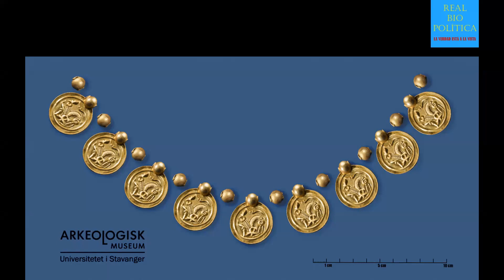EL TESORO DE ODIN Y EL CABALLO DE BALDER 500 DC